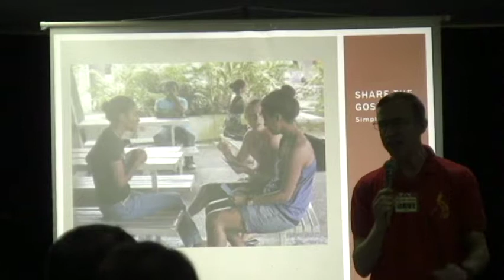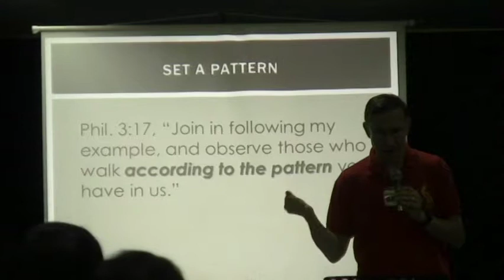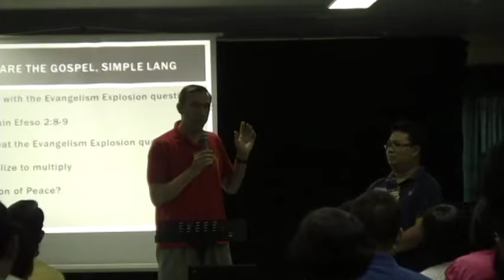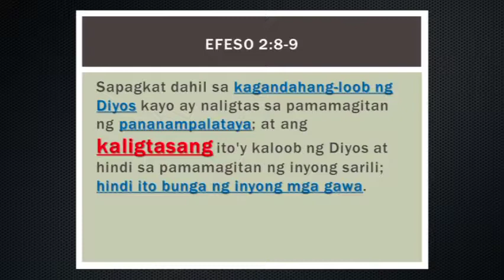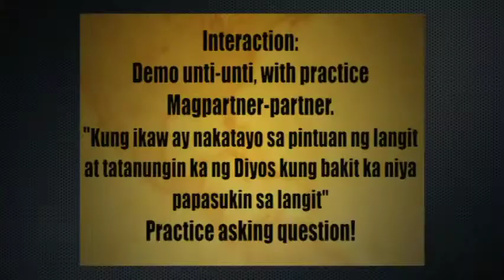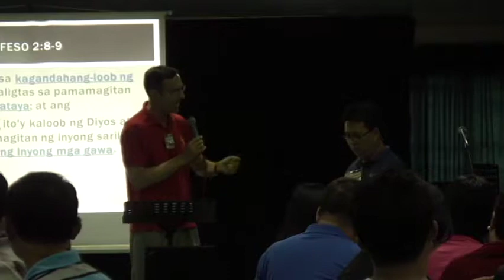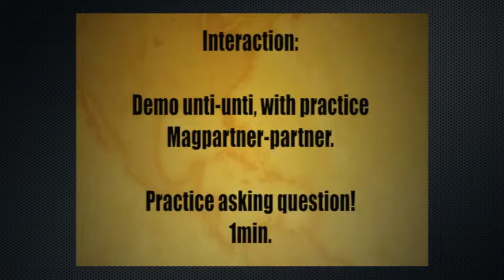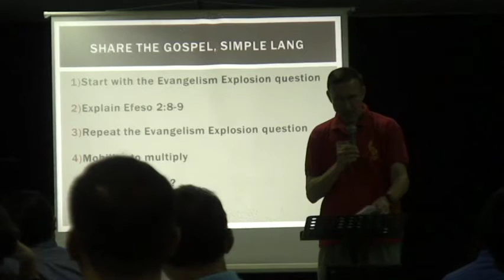T4T 04 1 2 Share the Gospel